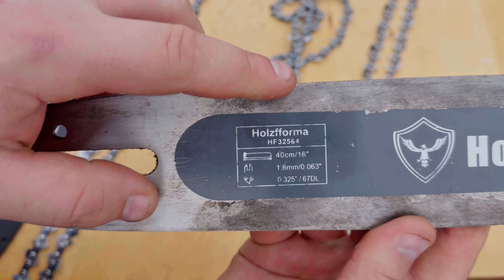РЕЗУЛЬТАТ УДИВИЛ! Какой шаг цепи бензопилы лучше 3/8 или 0.325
В этом видео сравним два самых популярных шага цепи , а именно 3/8 и 0.325 на производительность ( на скорость реза ),плавность и комфорт работы и определим какой шаг для бензопилы средней мощности выбрать.
Также сравним размеры зубьев , размер сменных венцов и посмотрим с какой цепью бензопила Stihl MS261C будет производительнее.